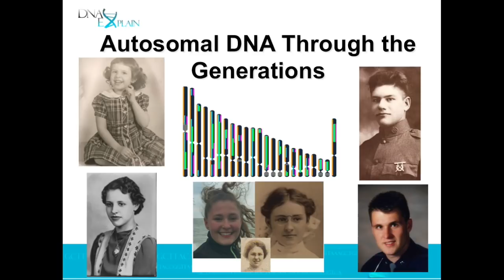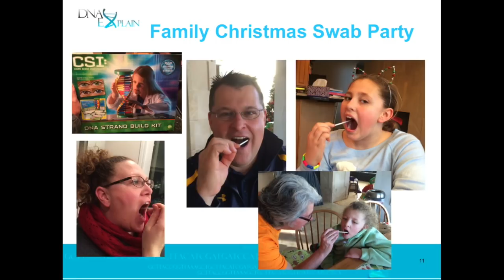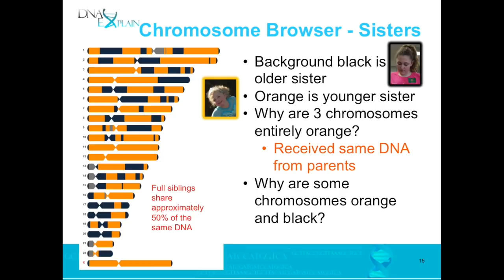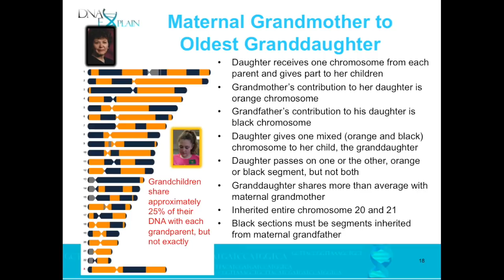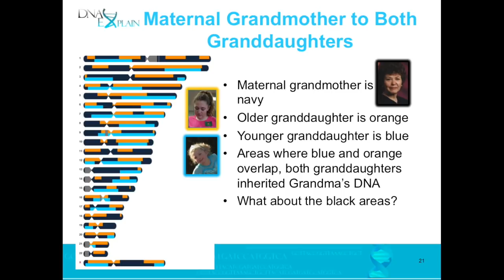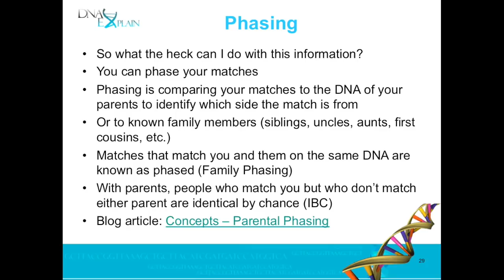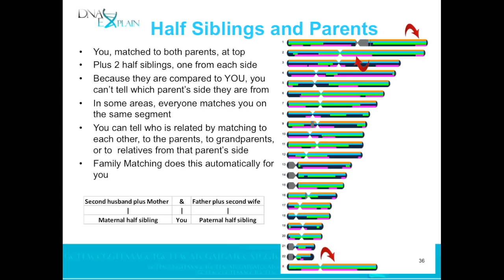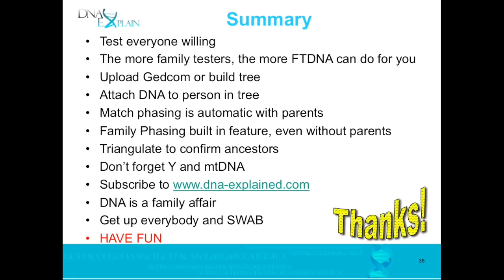Autosomal DNA Through the Generations (Roberta Estes)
This talk will explore DNA through the ages - literally! What might you be able to do with DNA matching if you had 4 generations to work with? What could you learn? Looking at how DNA is inherited through multiple generations of the same family is the perfect way to learn about the principles of inheritance. It might also pique the interest of your children or grandchildren – what a fun project to undertake with them.